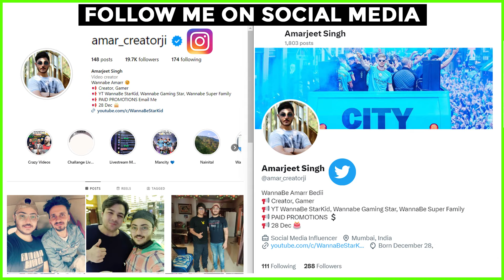Deadpool & Wolverine - Official Teaser (English & Hindi Dub) | Review & Reaction | WannaBe StarKid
○ My Sitting Chair
○ Laptop Cooling Pad
○ Large LED Multi Color Mouse Pad

Deadpool & Wolverine | Official Teaser | Review & Reaction | WannaBe StarKid